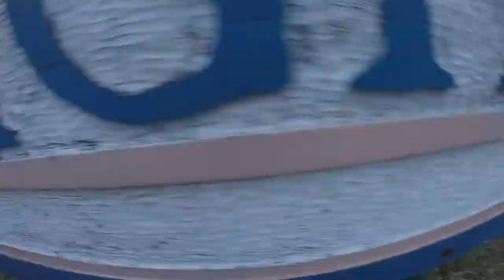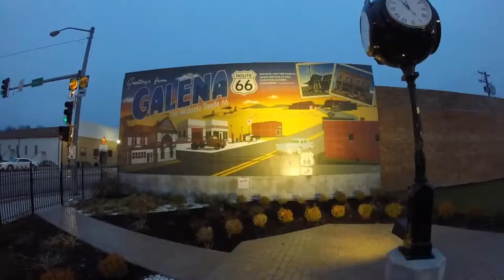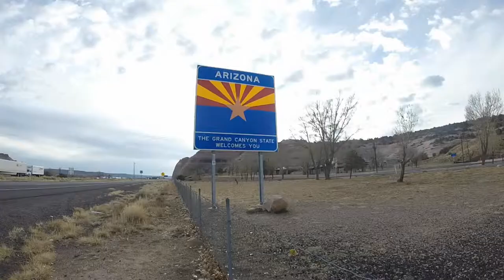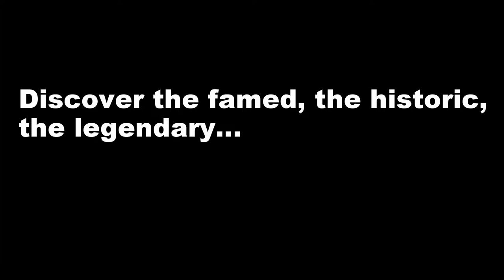ROUTE 66 - Ends of the earth Trailer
ROUTE 66
So you start in Chicago, or in my case, Guelph Ontario, Canada (G-Spot Represent!!) and travel alllll the way to the edge of the Santa Monica Pier in Los Angeles. This legend of a road passes through 8 States (in my case 9 states, 2 countries and 1 province). It also passes right through the heart of America..or maybe what used to to be the heart… America actually received a heart transplant…stints were put in and veins were widened. We call them interstates, major highways and turnpikes now. One of the relics of this change is the remaining and fleeting, Route 66. This ol’ highway travels diagonally through some of the country’s most archetypal scenes. There’s rust, there’s flags, there’s classic car garages, there’s neon signs, a huge bottle of ketchup (they say catsup) (like 20 feet high), there’s levi jeans hanging by a thread. There’s beautiful gaudy Americana, served up on a lonely diner table..while you’re seated at a red laminate sparkling booth, drinking a coca cola through a straw..your servers name is Gail..who wears a faded yellow, flower patterned apron, a brunette ponytail that’s barely holding on ..you just ordered the chicken with a well-seasoned breading, flanked by fluffy waffles and a generous side plate of condiments: whipped butter, syrup, and a soup bowl of house-made sausage gravy. YOU ARE IN AMERICA.